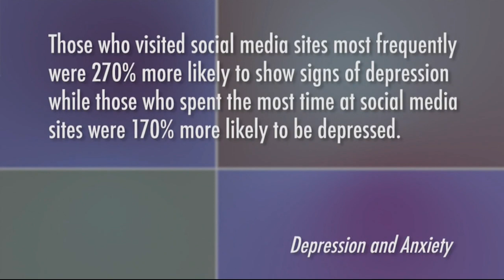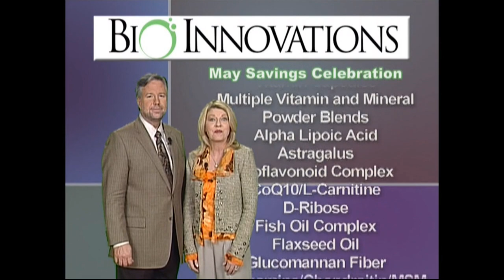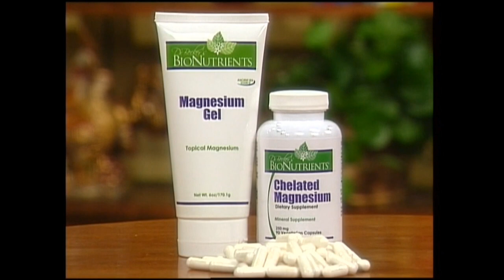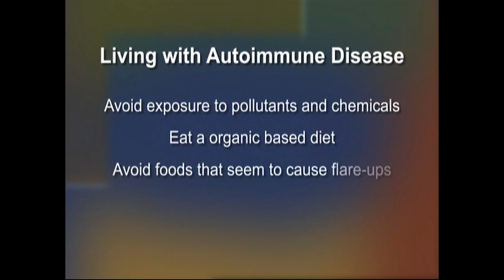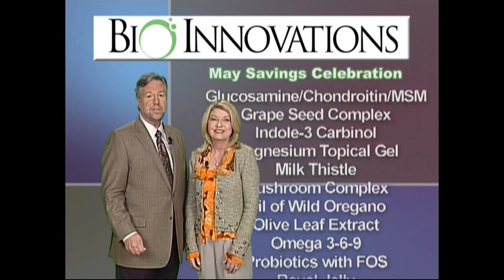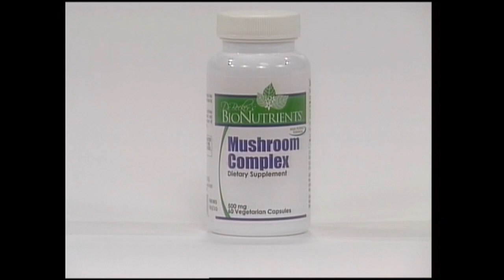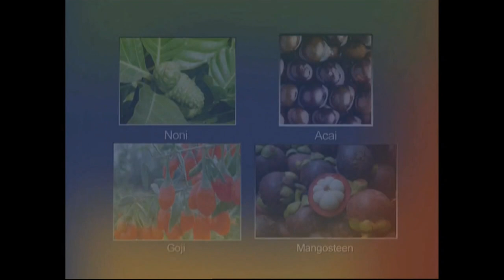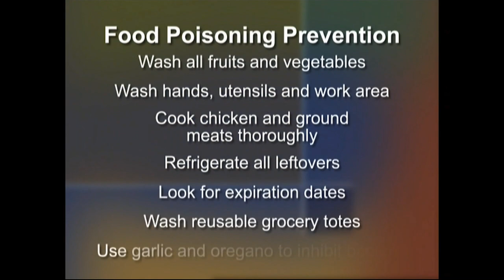Magnesium - The Essential Mineral